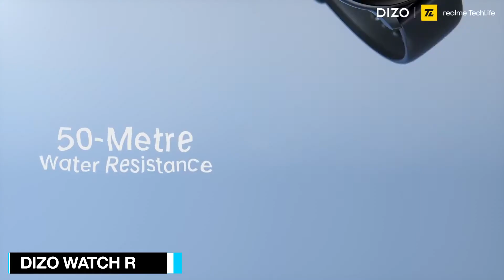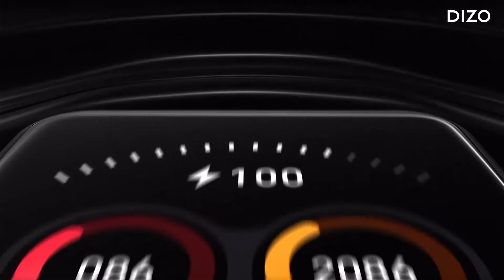Top 5 Best Smartwatch Under 5000 in 2022⚡ Best Smartwatch Under 5000 with Gps, Amoled, Calling, SpO2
Just remember, since we haven’t reviewed these Smartwatches, this list is made based on the specifications each Smartwatches brings.

Make sure you watch the video till the end your all doubts related to Best Smartwatch Under 5000 in India 2022 will be cleared in this video.

Dizo Watch R
Redmi Watch 2 Lite
Amazfit Bip U Pro
Realme Watch 2 Pro
Fire-Boltt Thunder
Dizo Watch Pro

If You Liked Our "Top 5 Best Smartwatch Under 5000 in 2022⚡ Best Smartwatch Under 5000 with Gps, Amoled, Calling, SpO2" Video Do Give It a Thumbs Up, Share and Comments.

Top 5 Best smartwatch under 5K
Best Smartwatches under 5K
Best Smartwatch under 5K
Top 5 Best smartwatches under 5K
Top 5 Best smartwatches under 5000
Which is the Best smartwatch under 5000
Which is the Best smartwatch under 5K
Top 10 Best smartwatch under 5K
Top 10 Best smartwatch under 5000
Best 10 Smartwatches under 5000
Best 10 Smartwatch under 5000
Best 10 Smartwatches under 5K
Best 10 Smartwatch under 5K
Top 10 Best smartwatches under 5K
Best smartwatches under 5000
best smartwatches under 5000 in India
best smartwatches under 5000 in 2022
smartwatch under 5000
budget smartwatches in India
smartwatches under 5000 in India